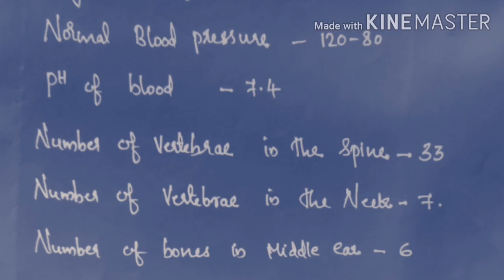Human body important Facts for pharmacist Exams.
Hi all, today discussed about important facts of humanbody. This will help to score marks in pharmacist competitive exams. Plz watch and share. Thank u